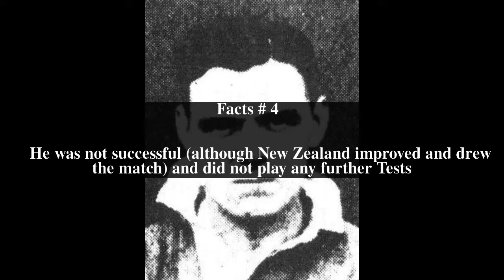Eddie McLeod Top # 5 Facts